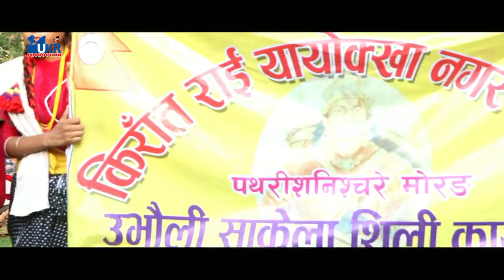Sakela Sili 5079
" कला,संगीत र संस्कृतिकाे र संरक्षण हाम्राे दायित्व "